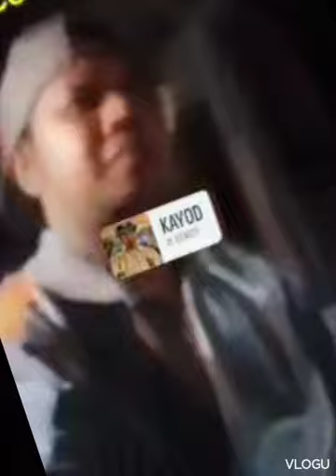Si Sangreo hindi mo mapapa suko,kahit wala helper bbyahe pa din ito Kahit pa Malayo at sya ay solo!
Madiskarteng PH
Buhay Trailer Truck Driver
Buhay Trucker
Buhay Byahero